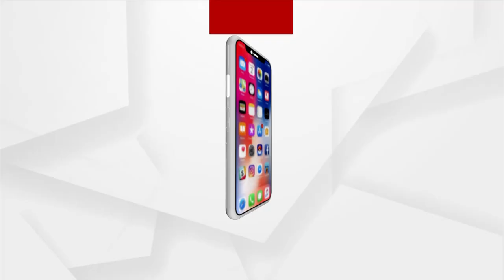ଦାବି ପୂରଣ ନ ହେଲେ ବନ୍ଦ ହେବ ମେଡିସିନ ଦୋକାନ...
ଦାବି ପୂରଣ ନ ହେଲେ ବନ୍ଦ ହେବ ମେଡିସିନ ଦୋକାନ । ଏଭଳି ଚେତାବନୀ ଦେଇଛି, ଖୋର୍ଦ୍ଧା କେମିଷ୍ଟ ଓ ଡ୍ରଗିଷ୍ଟ ଆସୋସିଏସନ । ସଂଘର ଦାବି, ସେମାନଙ୍କୁ ମିଳୁ କରୋନା ଯୋଦ୍ଧାର ମାନ୍ୟତା...